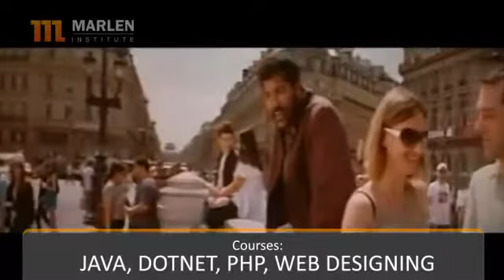Engeyum Kadhal Video Song Engeyum Kadhal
Marlen Institute - Dotnet-Java-PHP-Photoshop-Flash-MS SQL-Software Testing-Joomla-Drupal-Magento-Zencart-Oscommerce-Wordpress training and placement centre